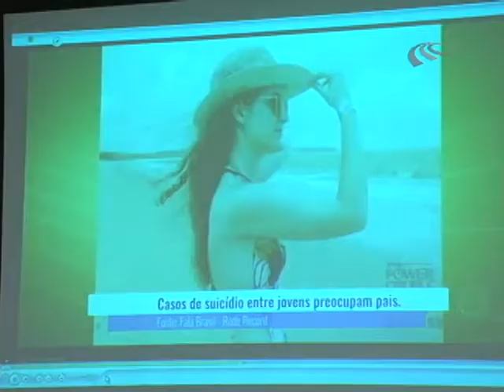Direto da Câmara - 21/05/2018 - Audiência Pública discute prevenção aos crimes cibernéticos